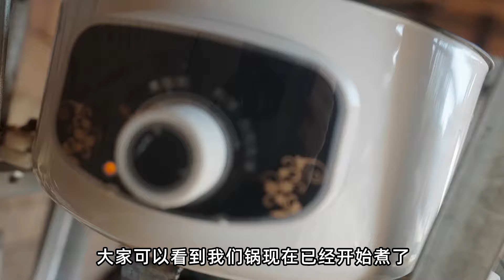我在家造了个猫咪食物制造机！低成本高效率出猫粮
一鸣探险家 挑战系列# 我们的视频内容符合平台的使用政策，绝对没有任何违反规定的行为。